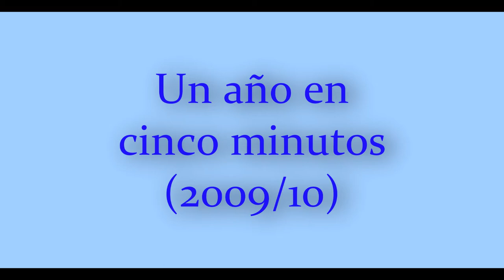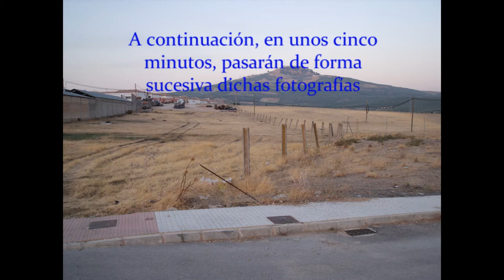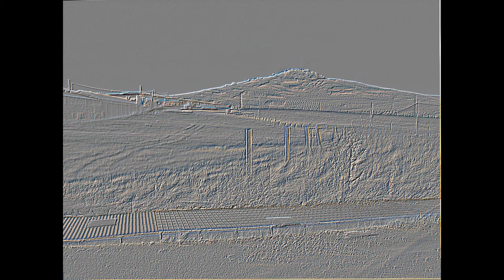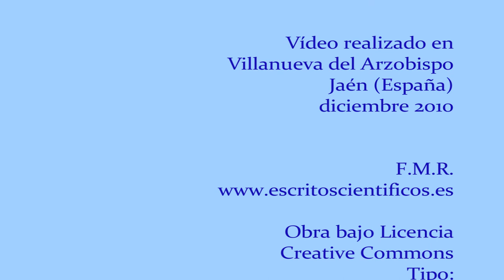Un año en cinco minutos. 2009/10. Ubicación 2.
Desde dos ubicaciones diferentes en Villanueva del Arzobispo, se ha tomado una fotografía por semana a lo lago de un año. Las fotografías fueron  tomadas entre las 8:00 y las 9:00 horas (hora local) empezando con el mes de septiembre y terminando con el mes de agosto. Con estas fotografías se han creado dos vídeos, uno por ubicación, en los que se se va pasando cada foto de forma sucesiva, con una duración de 5 segundos por foto. Por tanto, un año transcurre en unos cinco minutos.